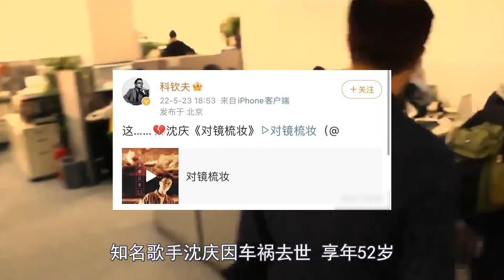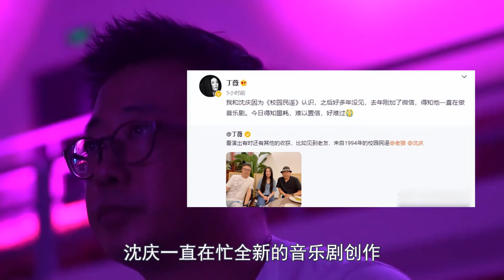【校園民謠歌手】沈慶意外遭遇車禍，老狼等人發文悼念：沒有他就沒有校園民謠！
沈慶(1970年4月1日-2022年5月23日)，出生於四川省樂山市，中國內地男歌手、詞曲作者、音樂製作人，畢業於北京農業工程大學企業管理專業。

1989年，創作了個人的第一首填詞作品《寂寞是因為思念誰》。1992年，首次進錄音棚演唱作品《青春》。

2022年5月23日，新京報記者從知名音樂人、音樂製作人盧中強處獲悉，沈慶因意外於5月23日18時10分不幸在北京去世，享年52歲。